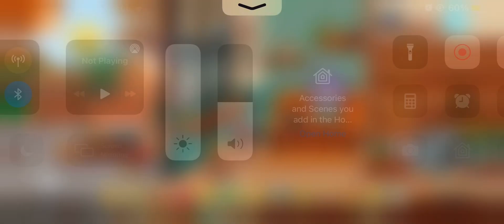Old vs new emotions